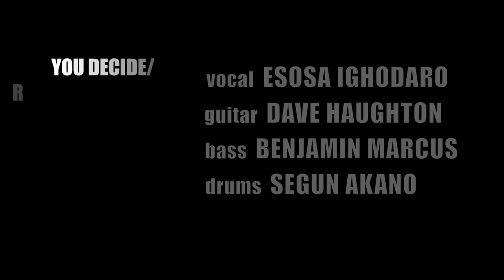Really Want The Man | ESOSA IGHODARO | THE PATCH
Produced by
Juliana Durães
Lucas Martins
Miguel Hoisel

AUDIO
Sound Engineer: Miguel Hoisel
Mixing & Mastering: Miguel Hoisel

Cameras: Claudio Santos, Dave Malumba, Gabriel Almeida,
Lucas Martins and Milena Schwindt
Edition: Lucas M. & Milena S.
Video Director: Lucas Martins